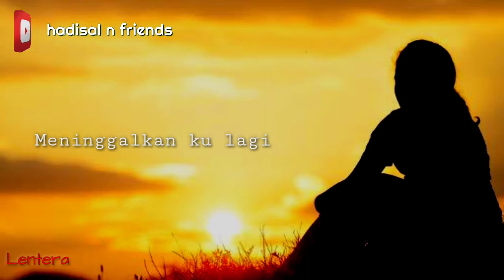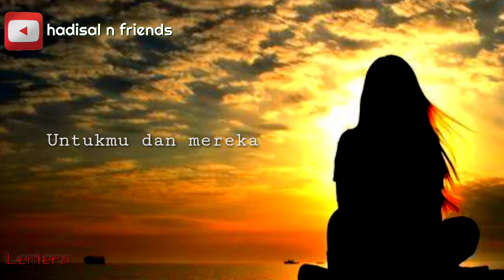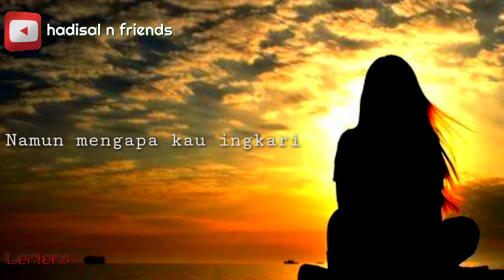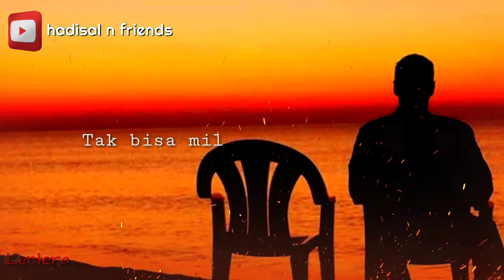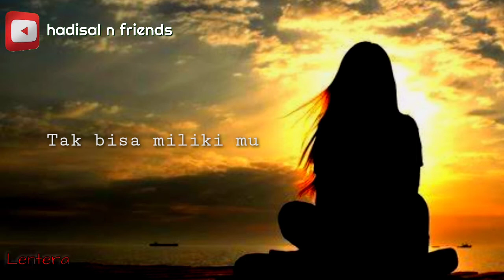Lentera - Hilang nya Gadisku (official musik video)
Lentera adalah sebuah Band yang berasal dari desa kecil di Wilayah Kab. Jember yaitu Desa Semboro.

Lentera terbentuk pada tanggal (10 November 2009) yang di personili oleh: Derry (Drum) I'im (Vocal + Guitar) Andi (Bass) Aly (Lead Guitar) Ipunk (Keyboard)

Mendengarkan sebuah musik dapat membuat hati tenang dan juga pikiran jernih.